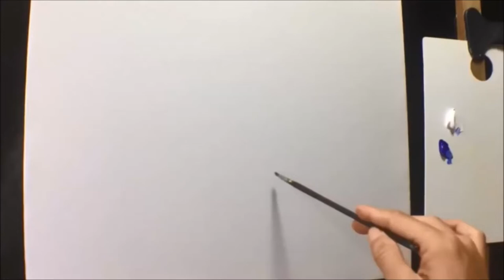Lian Ross : Say You'll Never - 02/2022